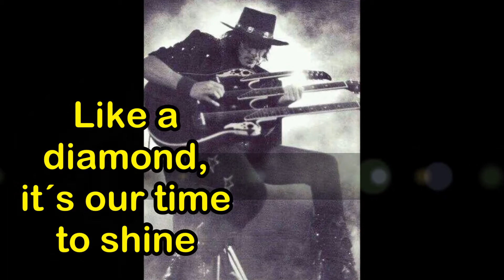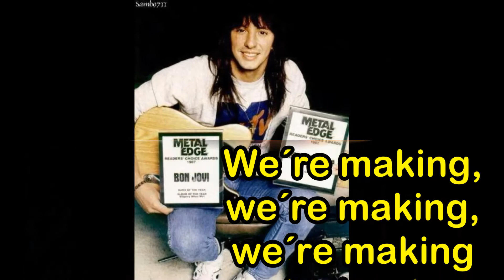"Making history" (lyrics)-RSO-Richie sambora & Orianthi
From "Radio Free America" (2018)